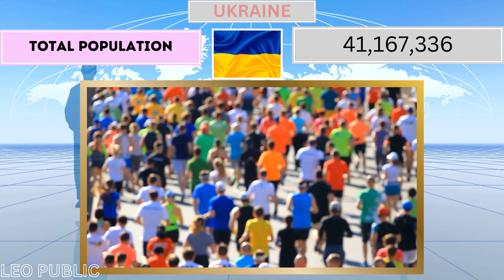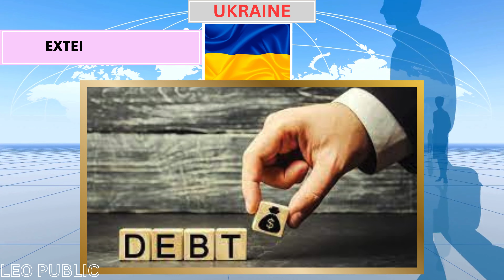Armed Forces of Ukraine! How Powerful is UKRAINE | Ukrainian Military Power 2024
Armed Forces of Ukraine! How Powerful is UKRAINE | Ukrainian Military Power 2024 || Leo Public

The side-by-side comparison provides a theoretical look at war footing between one potential (or active) military rivals.
How powerful is Ukraine?
Special Forces Of Ukraine!